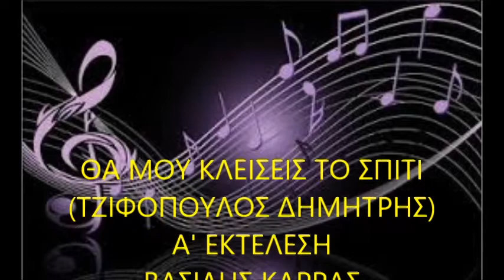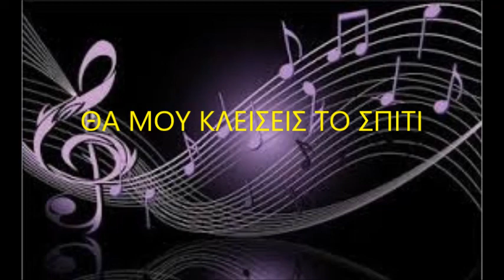ΘΑ ΜΟΥ ΚΛΕΙΣΕΙΣ ΤΟ ΣΠΙΤΙ - ΤΖΙΦΟΠΟΥΛΟΣ ΔΗΜΗΤΡΗΣ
Α' ΕΚΤΕΛΕΣΗ:  ΒΑΣΙΛΗΣ ΚΑΡΡΑΣ (ΚΕΣΟΓΛΙΔΗΣ)  ΕΤΟΣ 1997  ΣΤΙΧΟΙ & ΜΟΥΣΙΚΗ:  ΜΙΧΑΛΗΣ ΡΑΚΙΝΤΖΗΣ  ΚΑΡΑΟΚΕ:  ΑΔΑΜ ΔΕΣΠΟΥΔΗΣ.